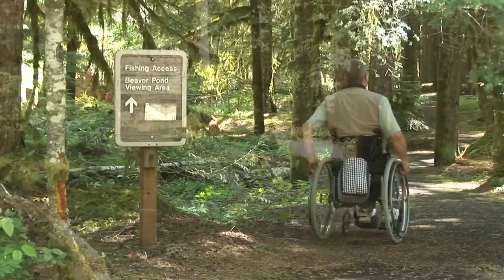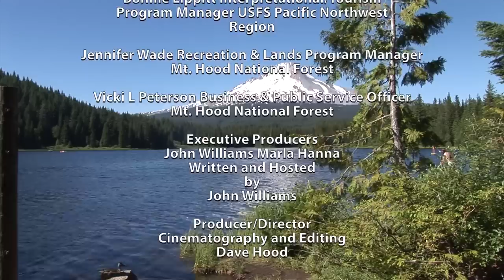Accessible Adventures: Exploring Mt Hood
Accessible Adventures exploring recreation opportunities on the Mt. Hood National Forest including several day use areas, campgrounds, interpretive sites, and hiking trails.